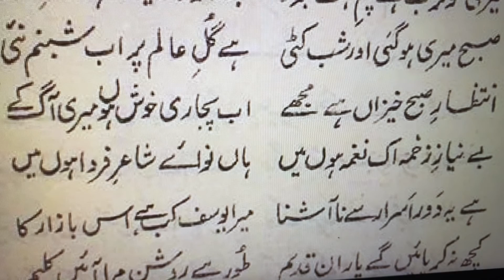Asrar-e-Khudi | Allama Iqbal | عصر من دانندۂ اسرار نیست | اسرار خودی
عصر من دانندۂ اسرار نیست
یوسف من بہر این بازار نیست
ناامید استم ز یاران قدیم